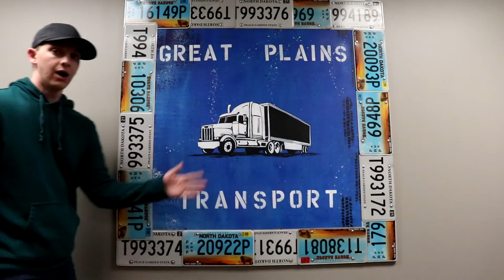HONORING VETERANS DAY AT GREAT PLAINS! (2021)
If you would like to get more info on GPT, head

We have several Great Plains team members who are veterans, and we want to thank all of them for serving this country in so many ways! Plus, we've got some neat plans for the future of veterans at GPT to share.